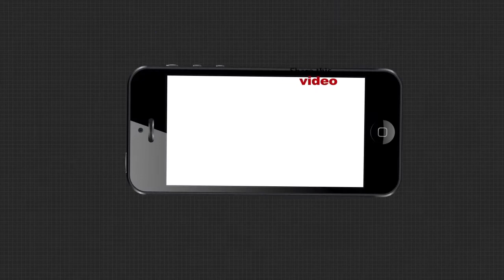ଲଘୁଚାପ ପରେ ରାଜ୍ୟରେ ବଢିପାରେ ଶୀତ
ଭାରତ ମହାସାଗର ଏବଂ ଦକ୍ଷିଣ-ପୂର୍ବ ବଙ୍ଗୋପସାଗର ଅଞ୍ଚଳରେ ରହିଥିବା ଘୂର୍ଣ୍ଣିବଳୟ ପ୍ରଭାବରେ ଆଜିସକାଳେ ଏକ ଲଘୁଚାପ କ୍ଷେତ୍ର ସୃଷ୍ଟି ହୋଇଛି। ଏହାର ପ୍ରଭାବ ସିଧାସଳଖ ଓଡ଼ିଶା ଉପରେ ନାହିଁ।
କିନ୍ତୁ ୨୫ ତାରିଖ ଦିନ ଦକ୍ଷିଣ ଓଡ଼ିଶାର କିଛି ଅଞ୍ଚଳରେ ସ୍ବଳ୍ପରୁ ମଧ୍ୟମ ଧରଣର ବର୍ଷା ହେବାର ସମ୍ଭାବନା ରହିଛି ବୋଲି ଆଞ୍ଚଳିକ ପାଣିପାଗ ବିଜ୍ଞାନ କେନ୍ଦ୍ର ପକ୍ଷରୁ ସୂଚନା ମିଳିଛି.